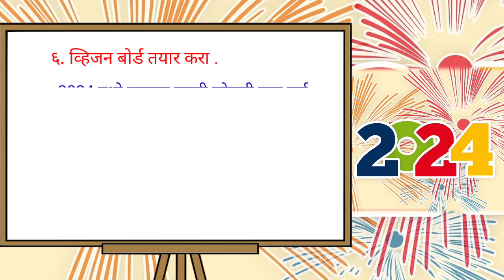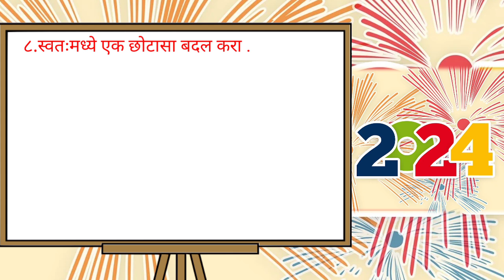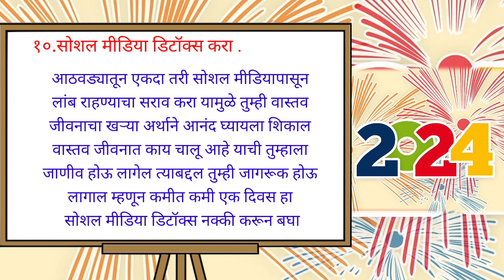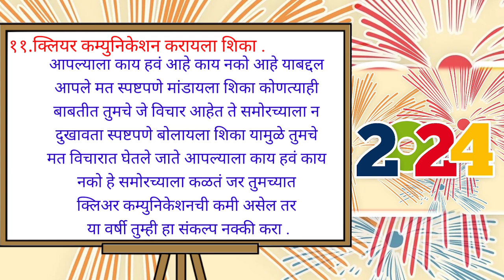Navin Varshachya Sankalp 2024 / New year Resolutions 2024/नवीन वर्षाचे संकल्प#newyearresolution2024